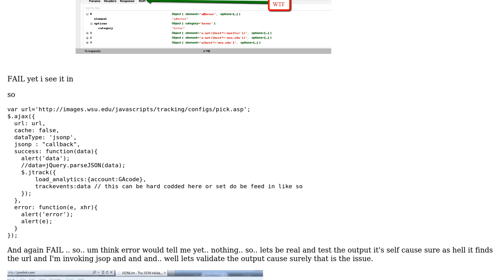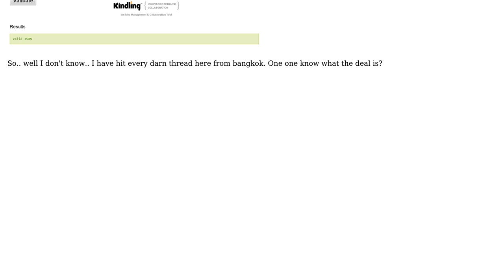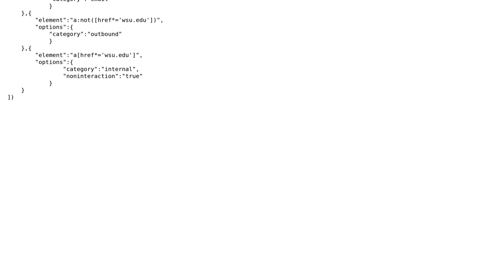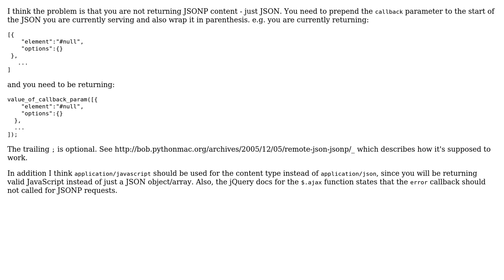jsonp, just not working.. always error (4 Solutions!!)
jsonp, just not working.. always error

With thanks & praise to God, and with thanks to the many people who have made this project possible! | Content (except music & images) licensed under CC BY-SA | Music | Images & others | With thanks to user stewe user Quantum user Mark Schultheiss user Mark Rhodes user danfolkes and the Stack Exchange Network Trademarks are property of their respective owners. You are responsible for your own actions.